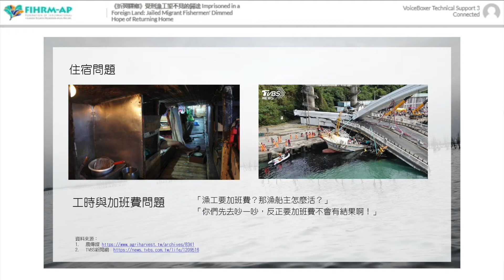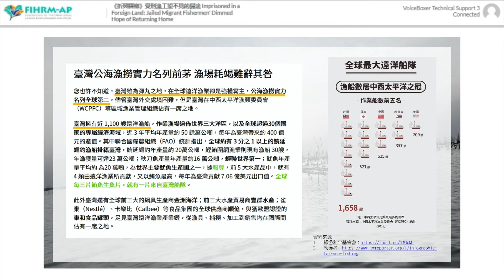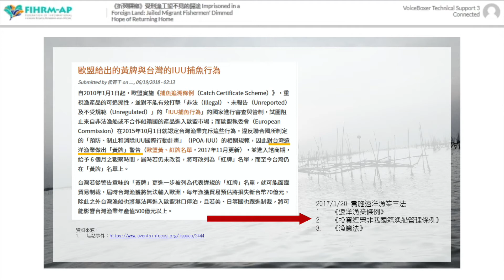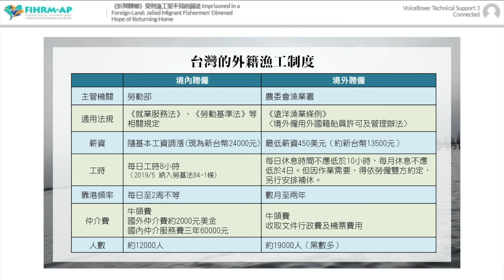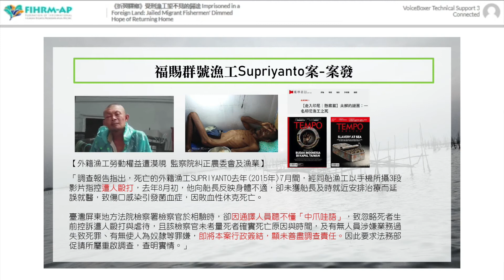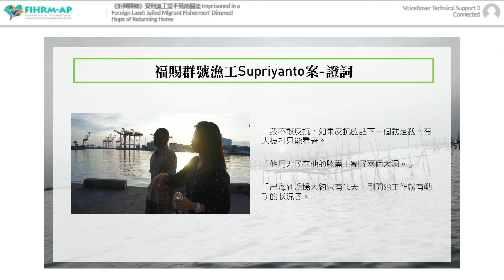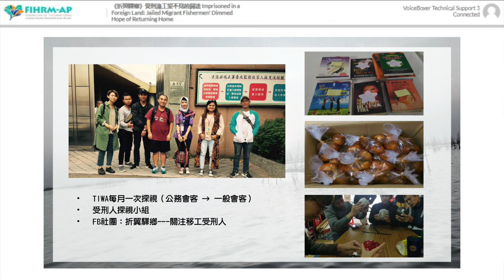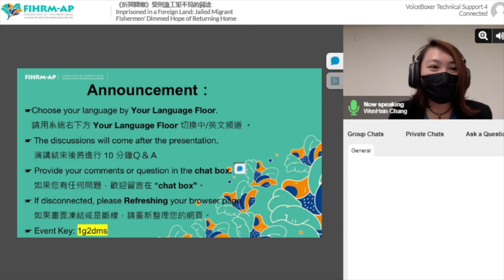Jailed Migrant Fishermen' Dimmed Hope of Returning Home｜FIHRM-AP(JAN,2021)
《折翼驛鄉》受刑漁工望不見的歸途
Imprisoned in a Foreign Land: Jailed Migrant Fishermen' Dimmed Hope of Returning Home

Instruction:

Taiwan International Workers' Association (TIWA) is an organization which regularly pays visits to imprisoned migrant workers. As more than two thirds of foreign prisoners in Taiwan are migrant fishermen who supposedly sought to make a better life by working overseas, what exactly did they face and later on pushed them to make irreparable mistakes? As migrant fishermen are hired through a different channel, their labor rights and how they are treated are drastically different from those of the domestic workers. While poverty is the main reason that drive all migrant workers into the fishing voyage, the state of poverty also comes with different levels. Those who are even more impoverished have no choice but to resort to overseas employment by Taiwanese fishing operators, an option with low entry level but high risks. And soon they would find themselves on distant fishing vessels working long hours, constantly under threats of violence and ruthless exploitation.

Speaker:

Hsu Chun-huai, Taiwan International Workers' Association (TIWA). Hsu Chun-huai (also known as Camel) comes from Kaohsiung and has been living in Taipei for a long time. Hsu is not swimmer and the sea is never a part of his life. However, via his visits to the prisoners, he has come to known a group of people whose livelihood has depended on the sea most of their lives at the expense of their freedom eventually. Hsu has become a staff member of TIWA since 2015 and is responsible for handling labor disputes of migrant workers, developing migrant workers' organizations, and policy research and advocacy.